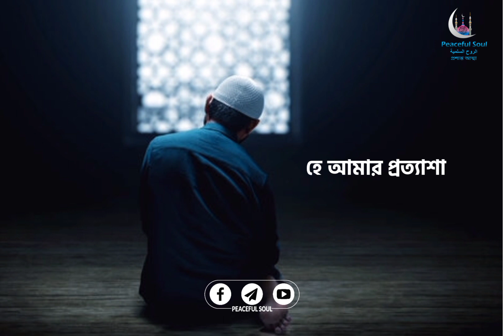হে আমার প্রভু \ Mohammad Al Muqit \ Bangla Subtitle \ Nasheed \ Peaceful Soul